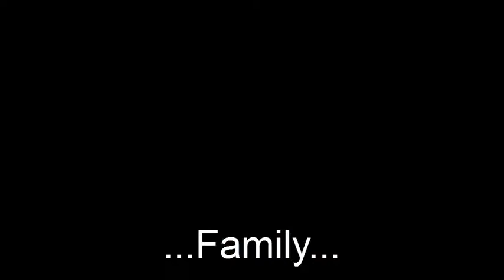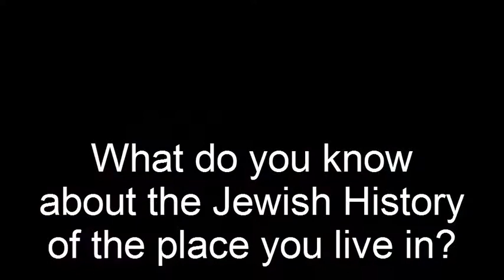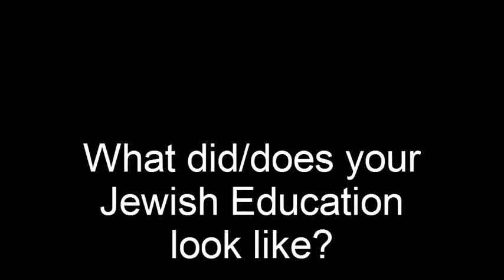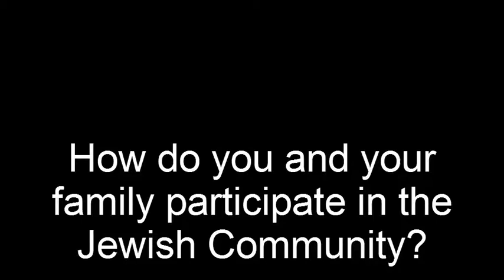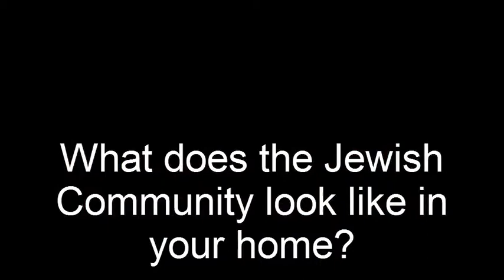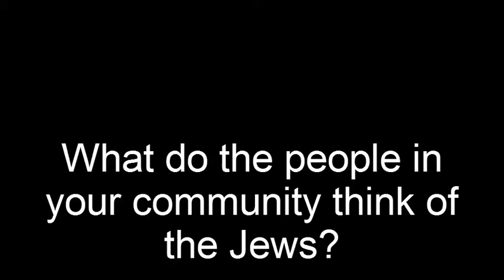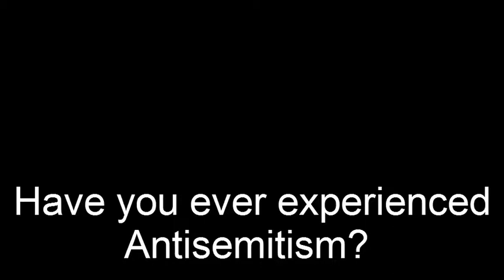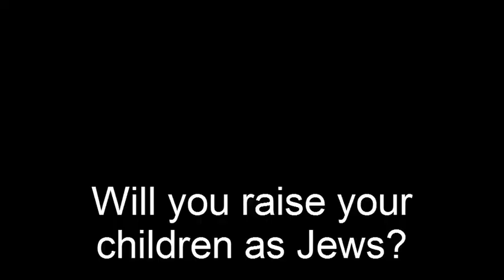Judaism in the Diaspora: A Hashomer Hatzair Endeavour (Sort of)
Teenagers from all over the world talk about their Jewish communities and their relationships with Israel.